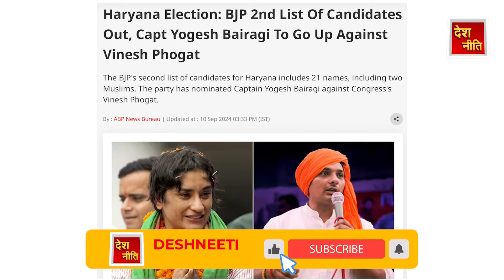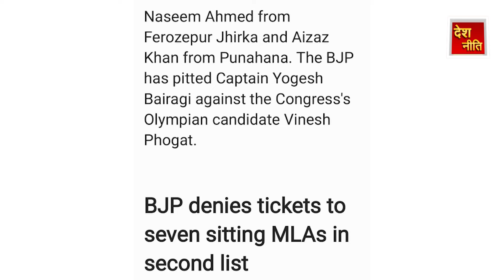विनेश के गढ़ में BJP उम्मीदवार की ज़मानत जप्त तय !